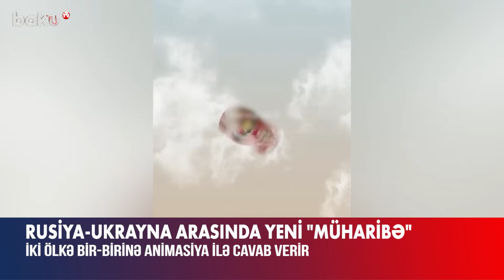Rusiya Ukrayna ilə yeni üsulla savaşır